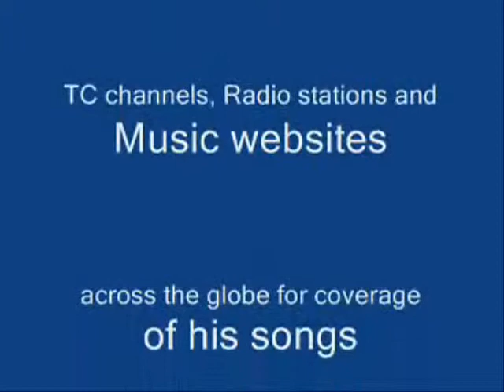Adele - Make you feel my love - DoctorKC